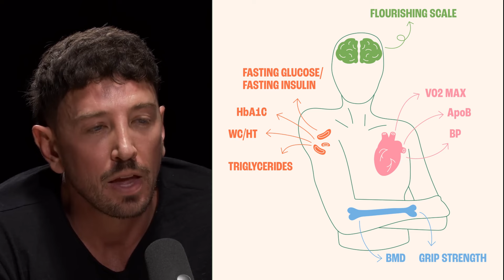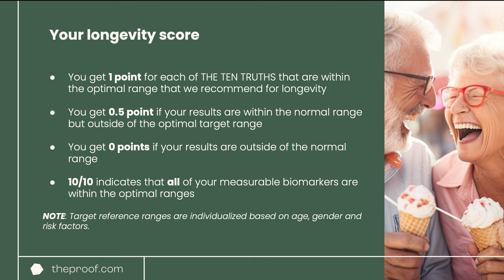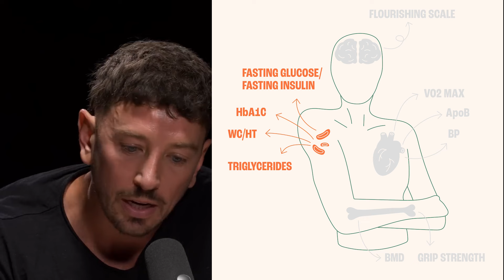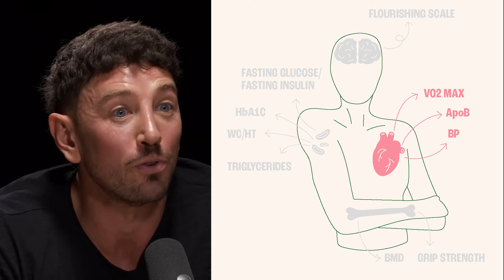10 Steps to Better Health: Join the Longevity Challenge | Simon Hill interviewed by Rich Roll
In this compelling clip from The Rich Roll Podcast, we delve into the fascinating intersection of health and longevity through an innovative challenge. As a dedicated advocate for health science, I steer the conversation towards practical strategies for enhancing longevity. The focus is on four pivotal systems: cardiovascular, metabolic, musculoskeletal, and psychological well-being. By refining a comprehensive list of health markers to what I term the "10 truths," this episode provides a valuable framework for assessing and augmenting one's longevity score.

In this discussion, we explore:
• The critical role of the "10 truths" as indicators of overall health and their selection for their influence and measurability.
• The rationale behind the 12-week challenge, meticulously designed to improve these key health markers.
• The challenge's flexibility, ensuring that anyone can participate, regardless of their initial health status.

Join me in staying abreast of the latest advancements in health science and engage in the conversation on innovative research and approaches aimed at prolonging a healthy life.